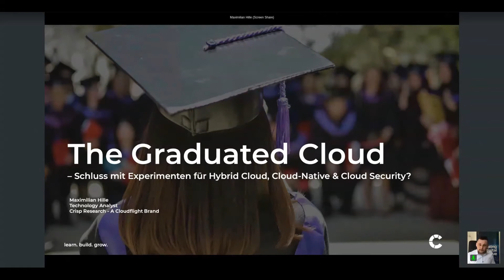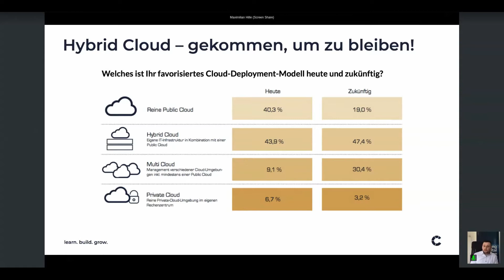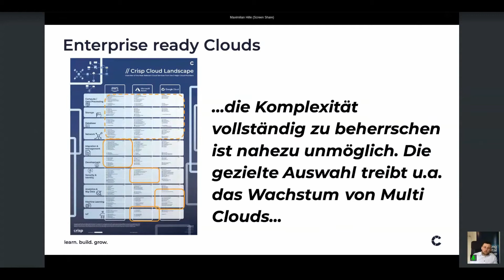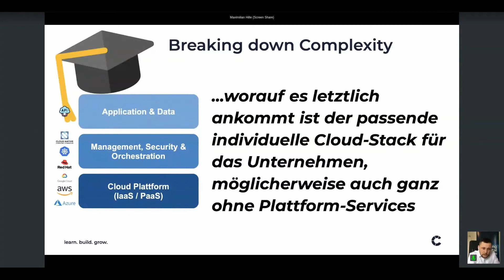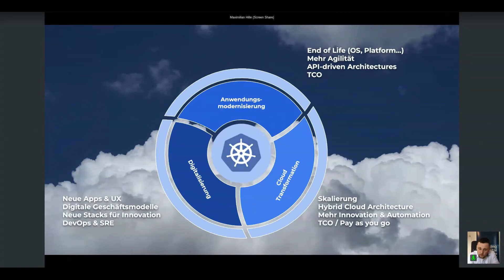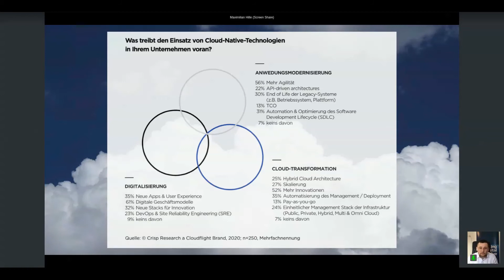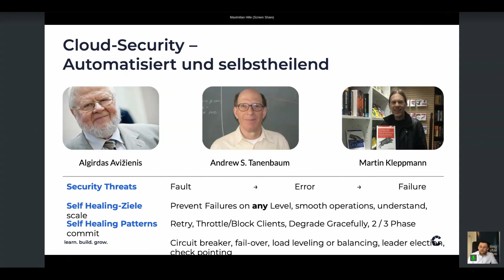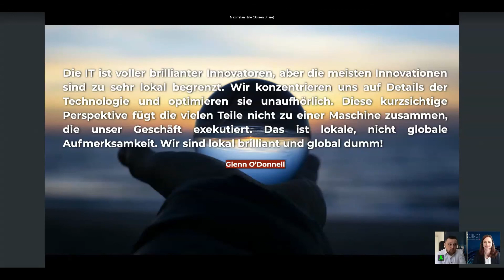The Graduated Cloud – Schluss mit Experimenten für Hybrid Cloud, Cloud-Native & Cloud Security?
Maximilian Hille, Head of Consulting, Cloudflight

-Was braucht es für enterprise-ready Hybrid & Multi Cloud-Architekturen?
-Trends oder Eintagsfliegen? Wird die Cloud-Native-Welle die aktuellen Cloud-Strategien überrollen?
-Cloud 2025 – Die richtige Landingzone der selbstheilenden IT-Landschaften finden